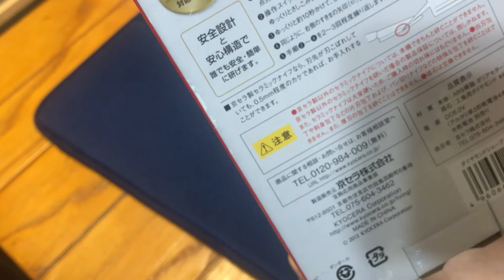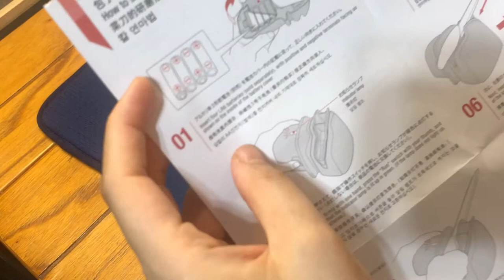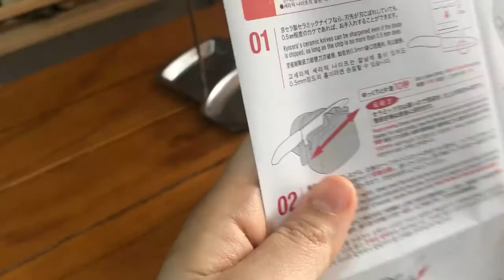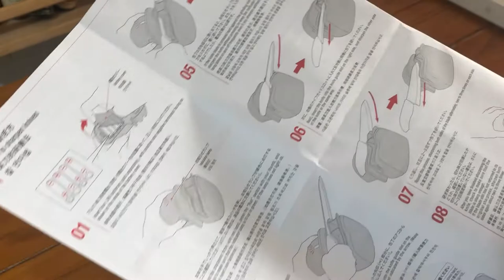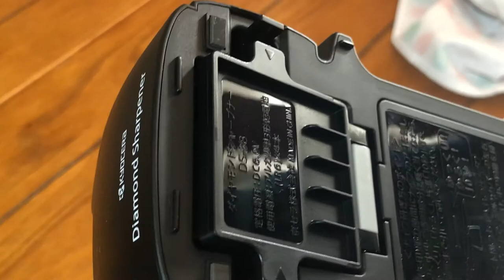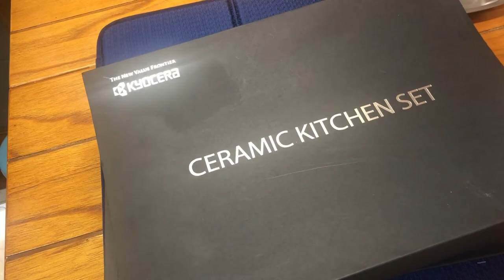Mengasah pisau Keramik Kyocera. Kyocera ceramic knife sharpener and unboxing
Musician: ASHUTOSH